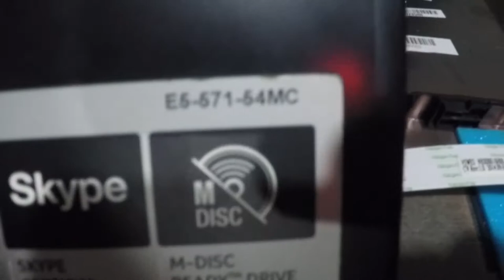RECLAMAÇAO ACER E5 571 54MC